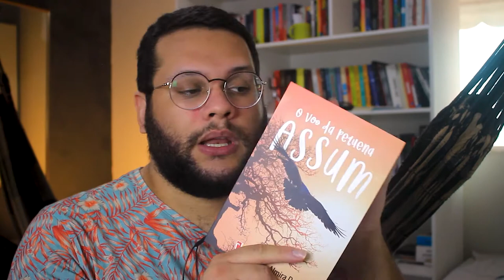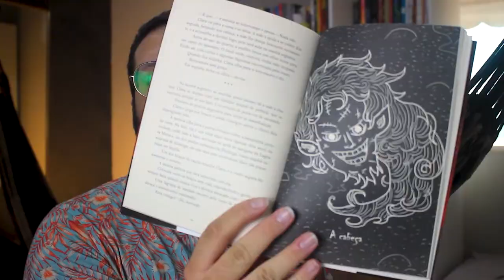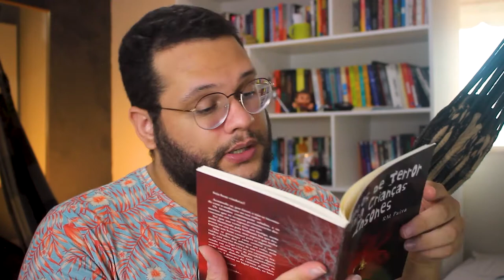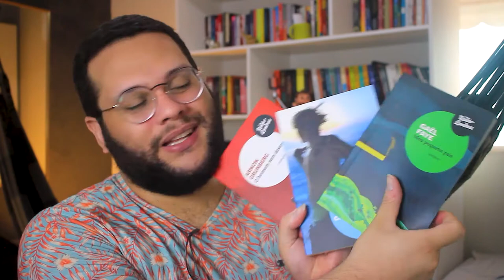BOOK HAUL de junho a agosto (2020)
Não lembro da última vez que rolou um book haul por aqui, porém recebi alguns livros de troca do Skoob, comprei outros e resolvi que seria uma boa apresentá-los, já que são edições lindas e que quero ler em breve! (Pior que ainda esqueci de mostrar alguns, mas segue).

MÚSICA DE ABERTURA:
Battez-vous - Brigitte